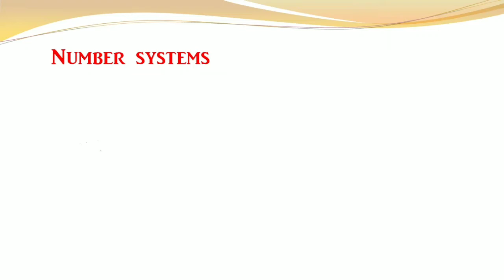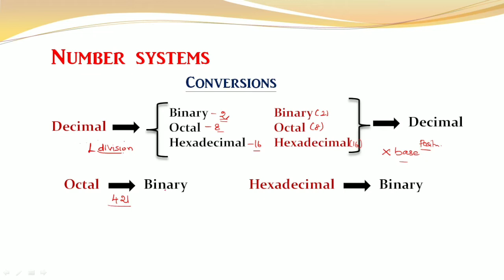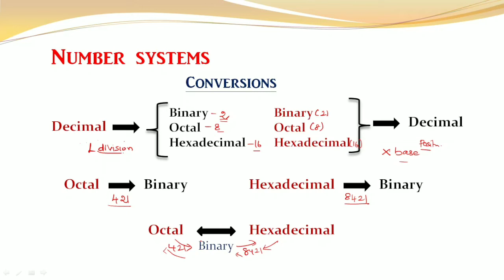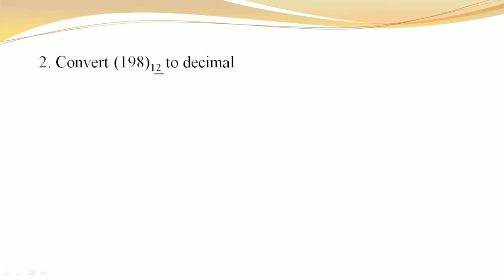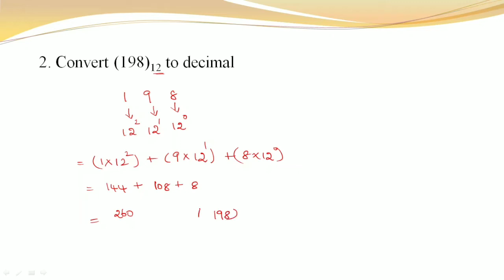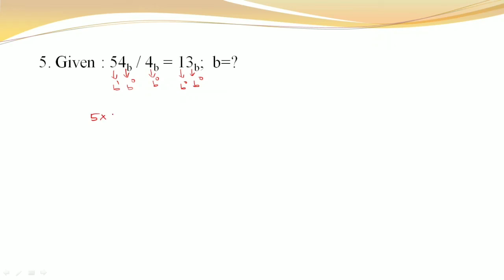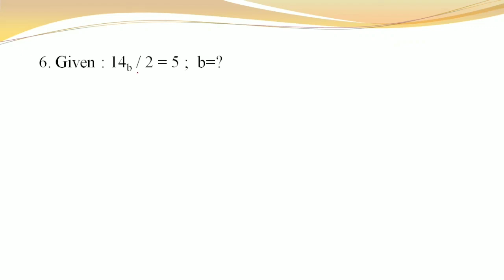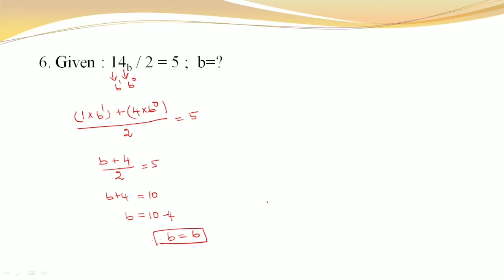Solved Problems | Number systems | Digital Electronics | Base conversations | Tamil